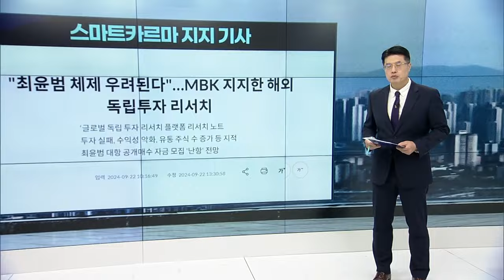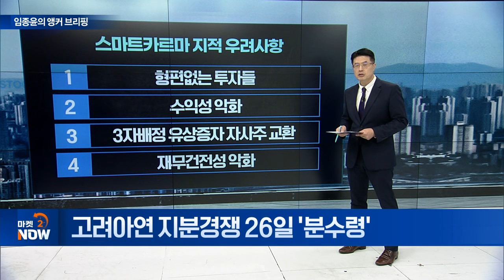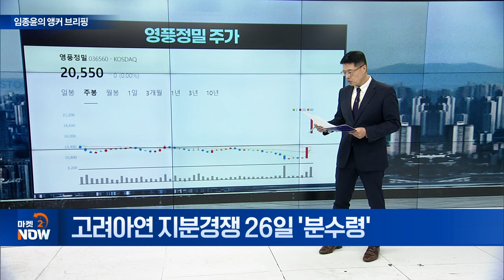고려아연 지분경쟁 26일 '분수령' [임종윤의 앵커 브리핑] | Market Now (20240923)